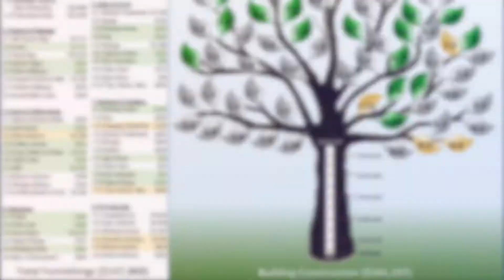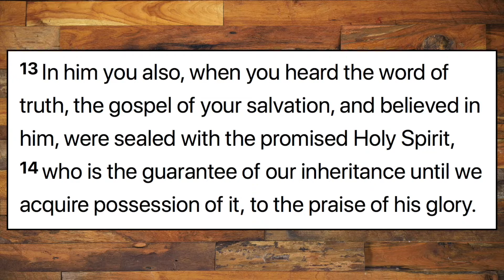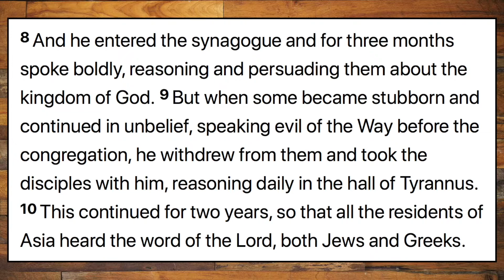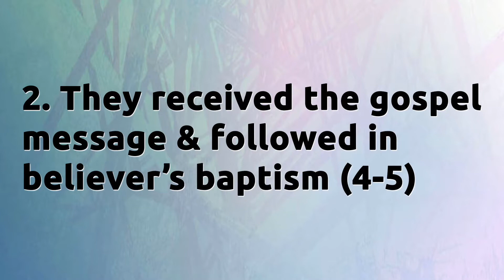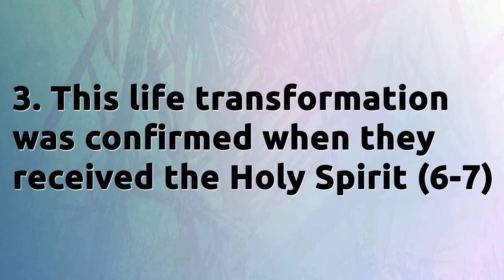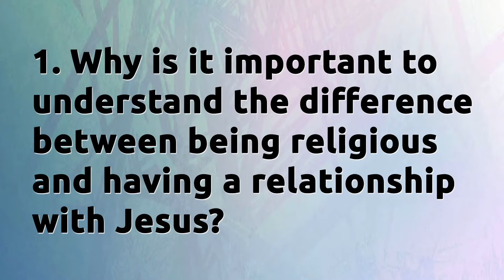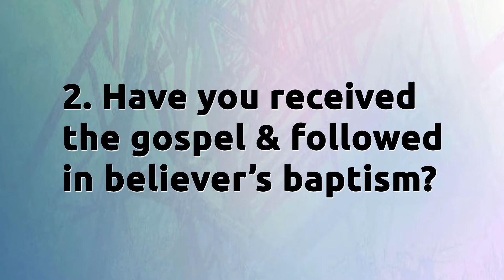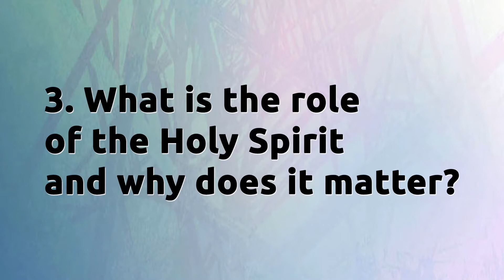Online Worship 8/16/20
We invite you to worship online with us! The service will begin at 9:30 AM EDT.